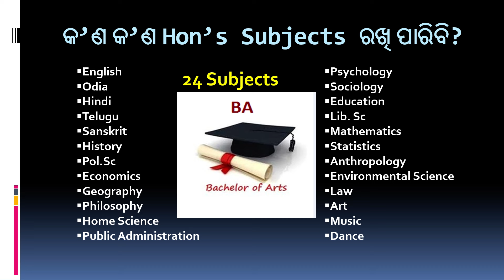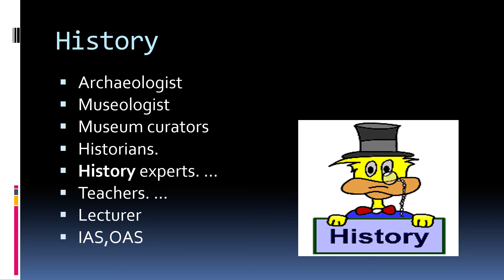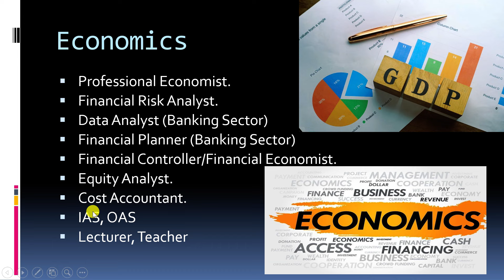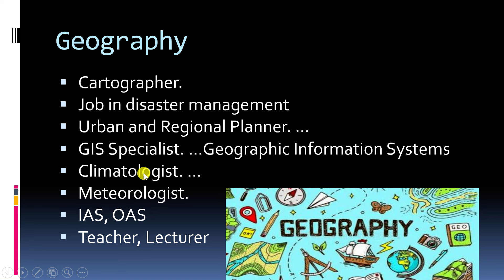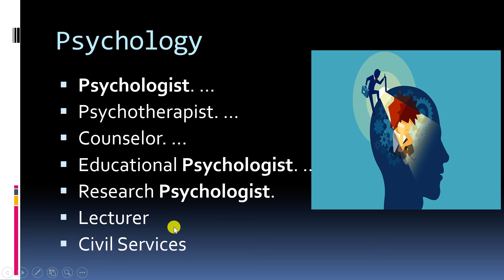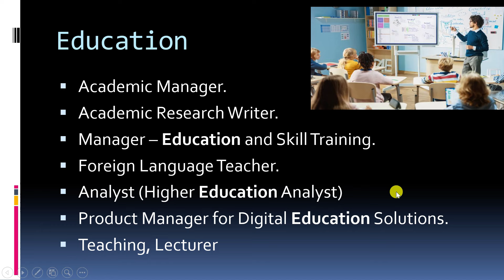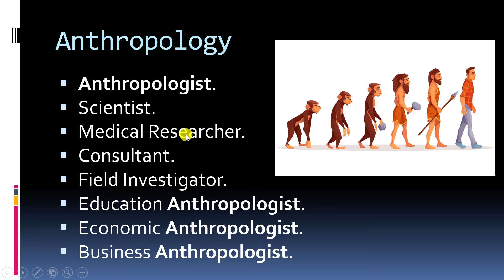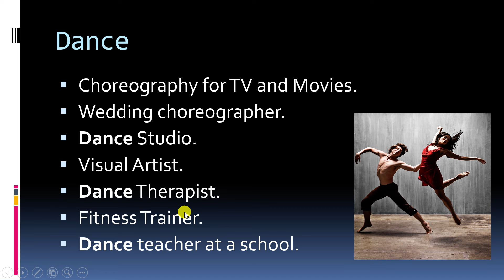which subject is good in +3 or ug, which honours is better, which subject to take